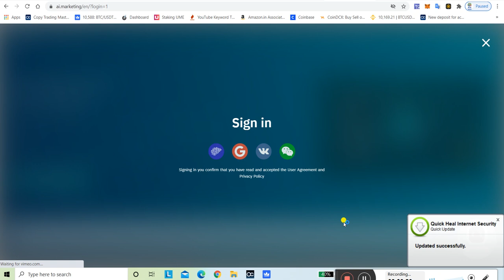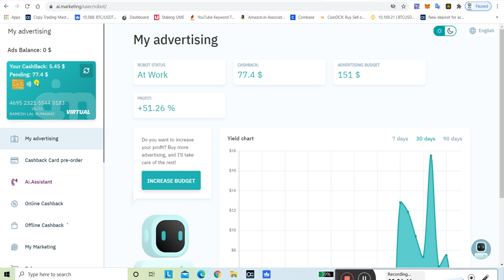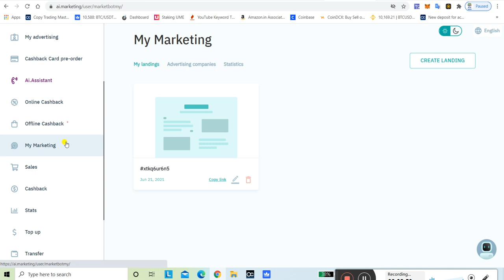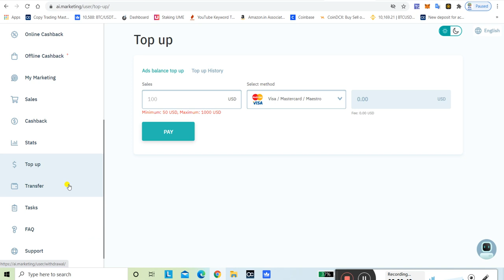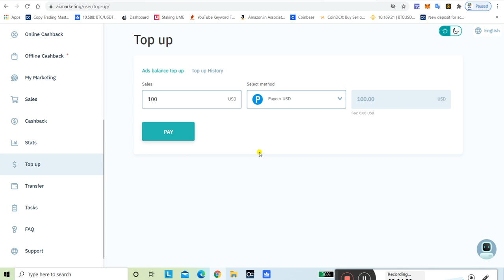ai.marketing SCAM 🙄 | Ai.marketing 50$ ऐ एक्टिव करे ID | रजिस्ट्रेशन का रखे ध्यान | नहि तो होंगी😔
inb network,inb network ai marketing

  and Get 50$ Free

Robot करेगा 100$ के 1करोड़ से भी ज्यादा 💲💲💲

JOINING LINK

To Get Free 50 $, To Active your Robot
Use Free 50$ Gift Code

VHDC-HZII-C30A-EHBW

100$ लगाकर 135479$ Income
8हजार के 1करोड़ 7लाख Income

20हजार Company Connected
Join our whatsup Group-

Please do your own research and due diligence before joining any Investment and Specialy in Cryptocurrency is high volatile market, Everything I say on my videos is for entertainment purposes only. Also, only deposit funds you could afford to lose as there is a tremendous amount of risk involved. There is a chance you could lose some or all of your deposit. Good luck !

डिस्क्लेमर: - मैं वित्तीय सलाहकार नहीं हूं इसलिए मैं वित्तीय सलाह नहीं दे रहा हूं। क्रिप्टोक्यूरेंसी में किसी भी निवेश और विशेष निवेश में शामिल होने से पहले कृपया अपना स्वयं का शोध और उचित परिश्रम करें, यह उच्च अस्थिर बाजार है, जो कुछ भी मैं अपने वीडियो पर कहता हूं वह केवल मनोरंजन के उद्देश्य से है। इसके अलावा, जमा धनराशि आप खो सकते हैं क्योंकि इसमें बहुत अधिक जोखिम शामिल है, आप अपनी जमा राशि में से कुछ या सभी खो सकते हैं। ... धन्यवाद् सहित…